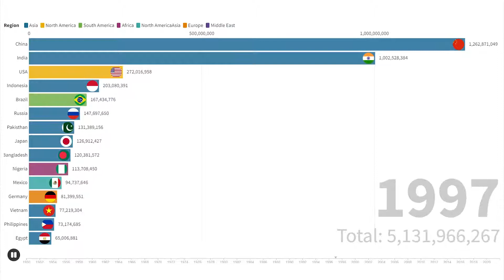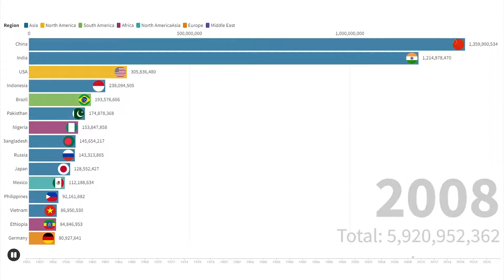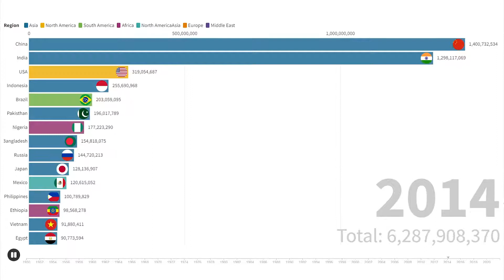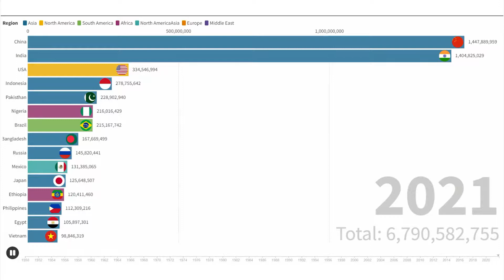World Population Ranking Of Countries 1950 - 2021 top 50 Countries by Population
World Population Ranking Of Countries 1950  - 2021
Top 50 Countries by Population.